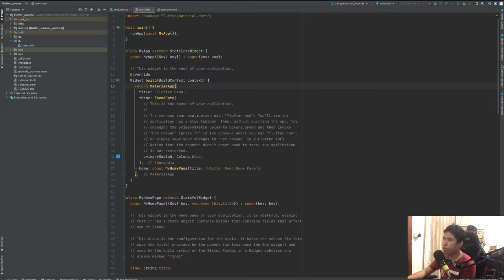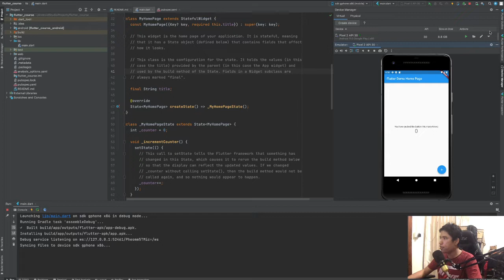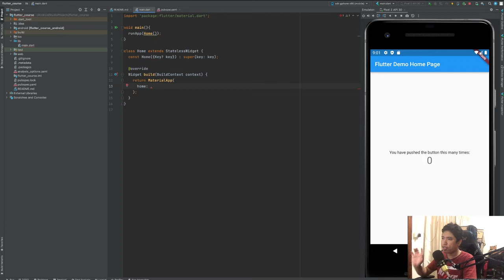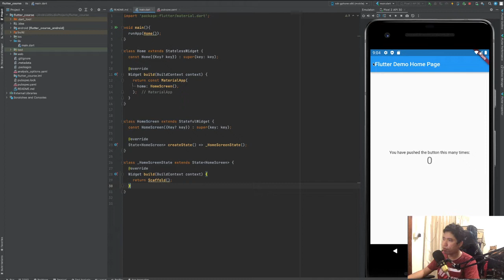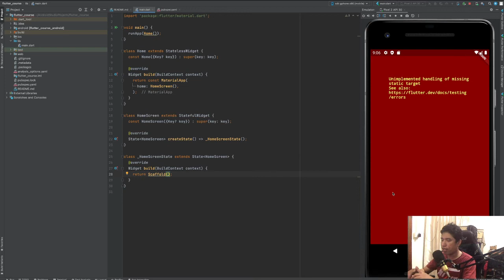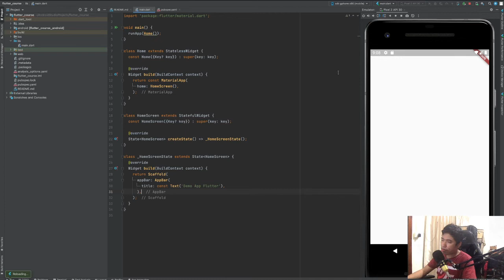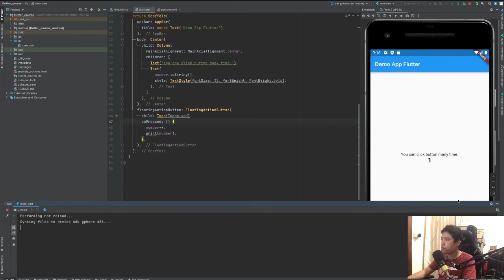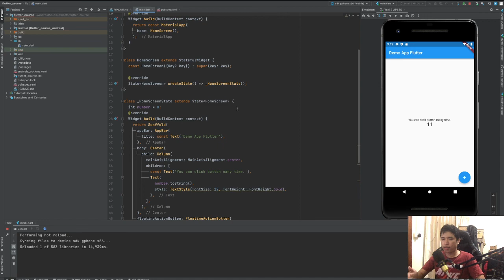#5 MaterialApp and Scaffold - Learn Flutter From Scratch